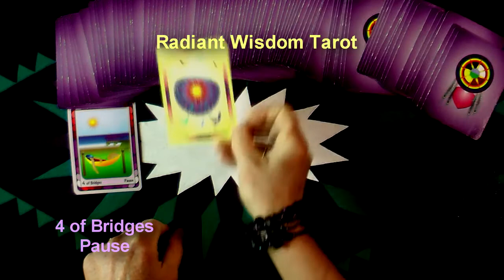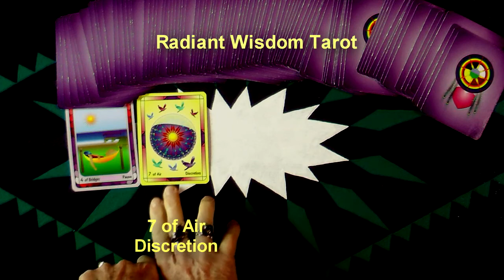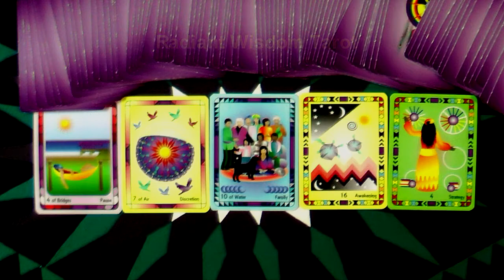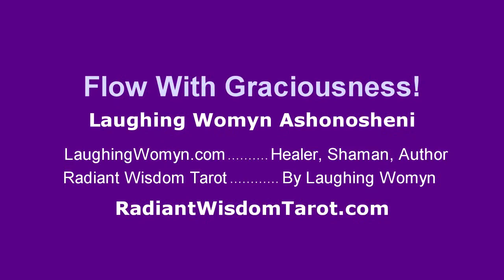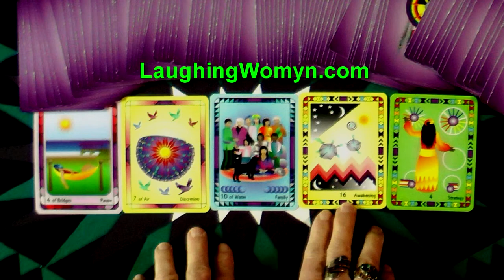Weekly & Daily Tarot Reading for February 8-14, 2015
Deal With An Awakening - Either a Change or Something To Be Deeply Appreciated is part of the message for this week. Another fun and positive weekly reading by Laughing Womyn Ashonosheni using the deck she created - Radiant Wisdom Tarot - the now generation of tarot wisdom. At the end of the video are the covers of Laughing Womyn's books for kids of all ages; "Mattie's Magical Summer", "TJ Remembers The Mountain", and newly published "The Wizard's Fort".